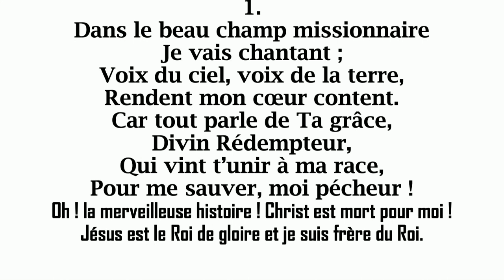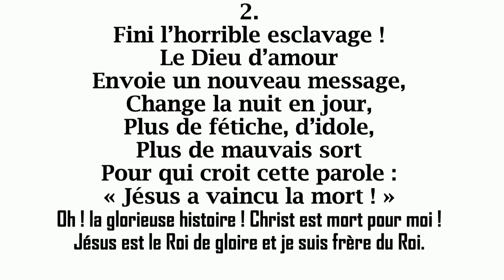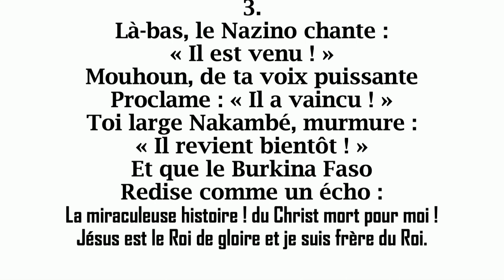Dans le beau chant missionnaire. - Chorale Mixte ECADO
✝🔊 ECADO WORSHIP TIME
🎤🎶 CHORALE MIXTE ECADO
📜TITRE : Dans le beau chant missionnaire